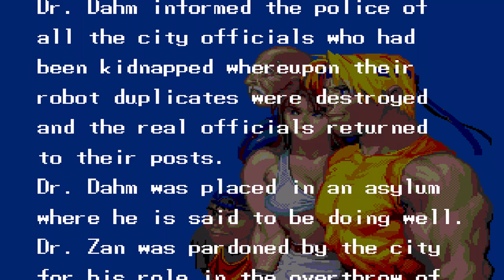Streets of Rage 3 - Super Axel playthrough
Two and half year ago I made a playthrough with this Axel, but in the Japanese version. However this time I tried doing it in the US one.

I am using a cheat, that let's you play as the Super Axel.
In this cheat Axel is able to do the very fast single combo infinites and do the extremely powerful special move, that causes an earthquake.

There are two ways to play as Super Axel:
- On the character selection screen press C to select the player. When the "Round 1 Start" appears on the screen, sweep the D-pad with quick (approx. 2 per second) clockwise circles until you are able to control Axel's movement while still sweeping for additional 2 seconds or so. Then, press A to verify that he is superpowered. To be successful, it may require a few practice runs.
- Enter a PAR code FFFF20:FFFF in Game Genie.

No matter, if you are playing as a normal or super one, the US version in the Hard mode is no joke.